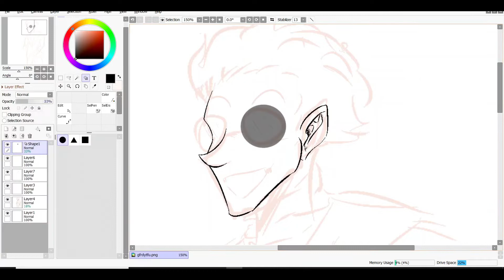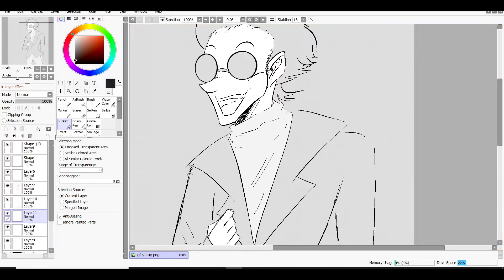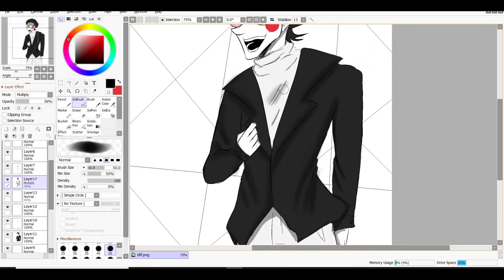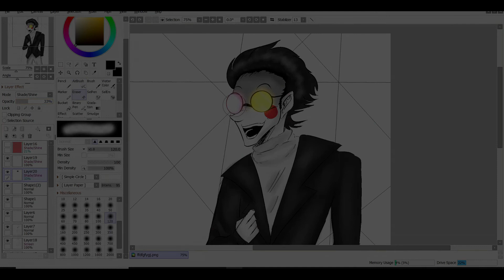Watch Me Draw - Part 6 !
!!Description!!